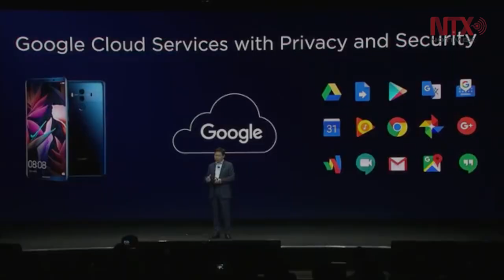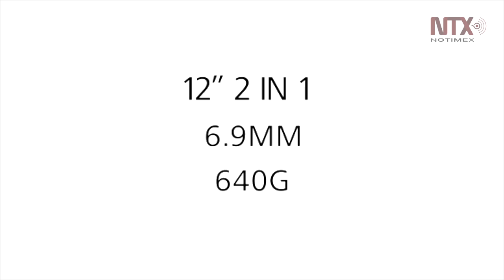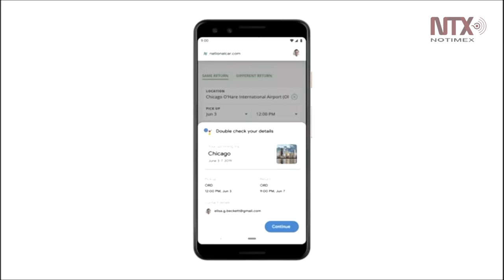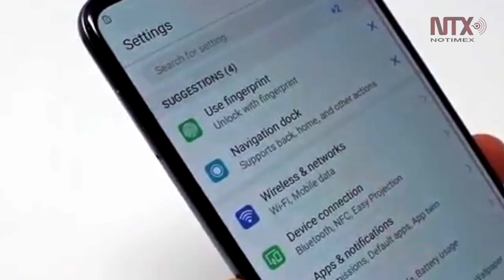La geopolítica de los smartphones. Google VS Huawei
El gigante asiático continuará avanzando económica y tecnológicamente